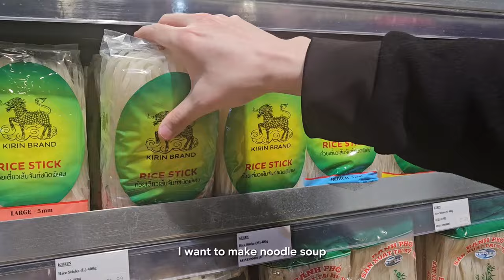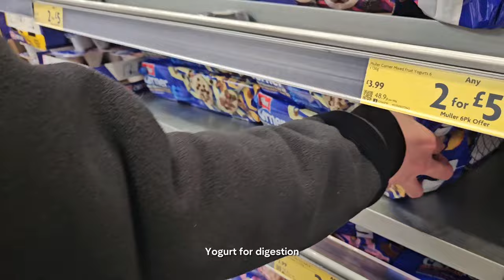Study Vlog| Spring Days, making a poster for dissertation, shopping date and more^^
Hello everyone!
I am back with a new vlog!
It's been a while since my last video since I'm busy with assignments 🙇🏻‍♀️
I hope you enjoy watching my video! Please comment about how your week has been!! 🫶🏻✨

About me^^
Hi! My name is Tia and I am in my final year studying Biological Sciences at the University of Leeds. 🩷